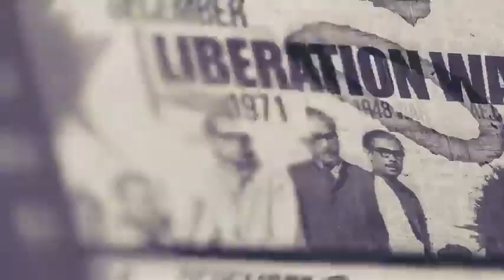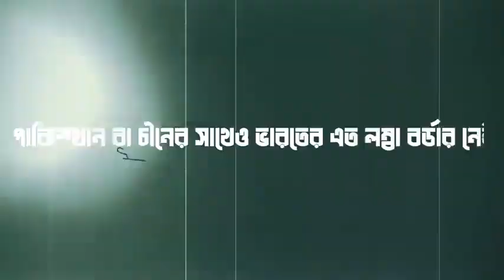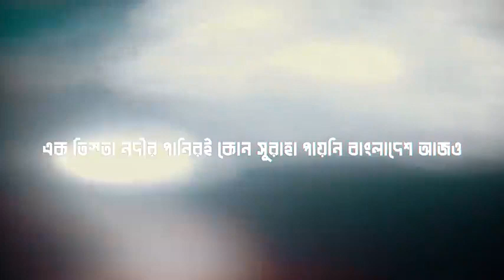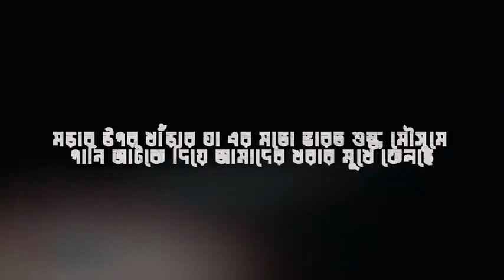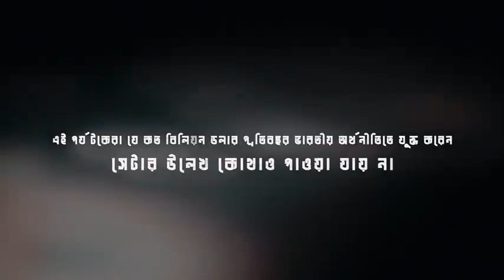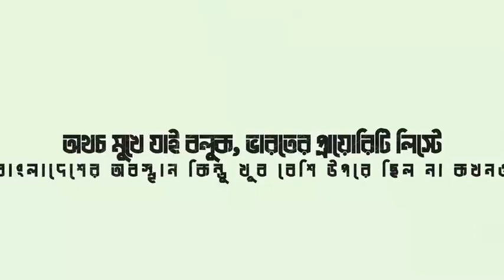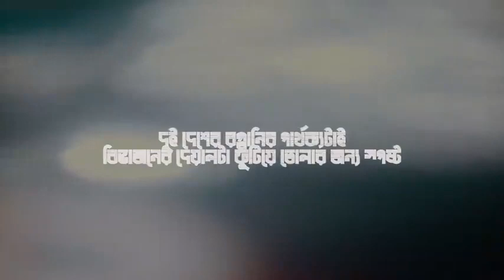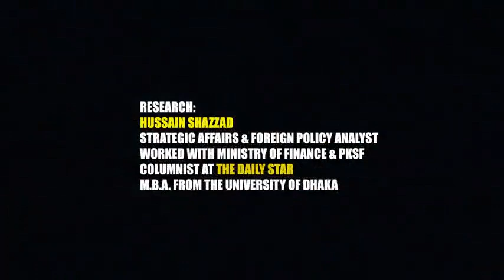কেনো বাংলাদেশীরা ইন্ডিয়াকে ঘৃ*না করে!😡@VoiceofDhaka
কেনো বাংলাদেশীরা ইন্ডিয়াকে ঘৃনা করে!👺Voice Of Dhaka|

আমাদের আরও কিছু ভিডিওঃ  @VoiceofDhaka

যে ৩৫টি সিনেমা বদলে দিবে আপনার জীবন | 35 Movies that will Change Your Life | Voice of Dhaka:

বিটকয়েন কি এবং কিভাবে কাজ করে ? | What is Bitcoin and how it works? Is Bitcoin a good investment?: